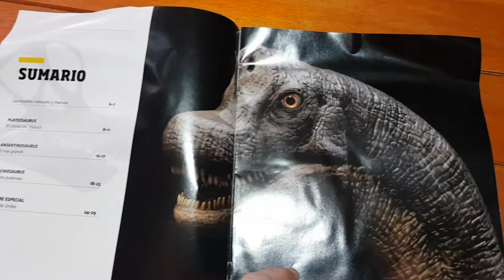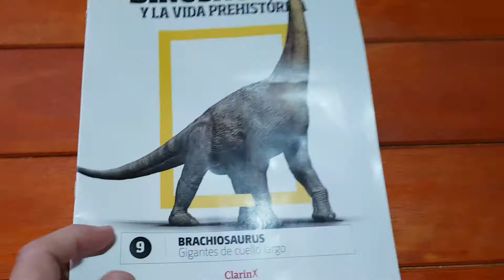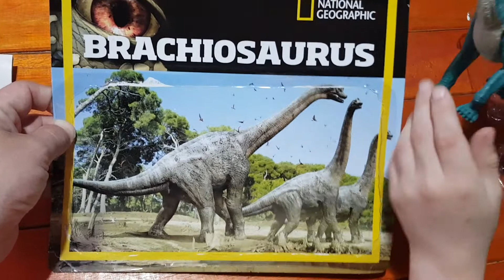BRACHIOSAURUS. Colección de DINO.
Espero le guste el unboxing.